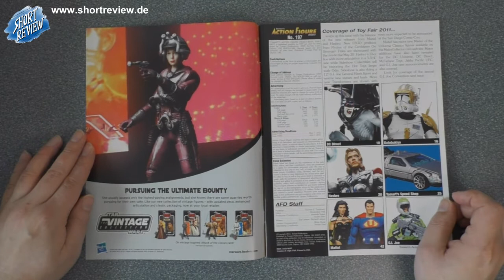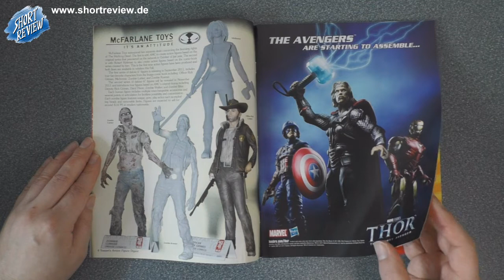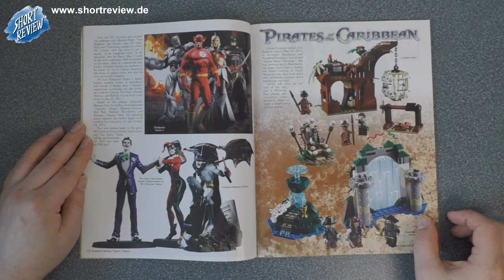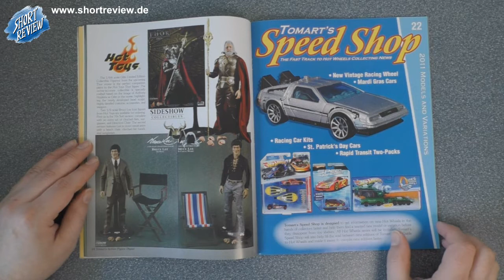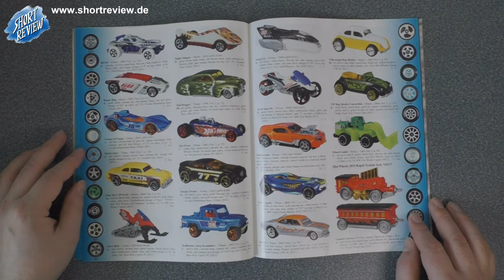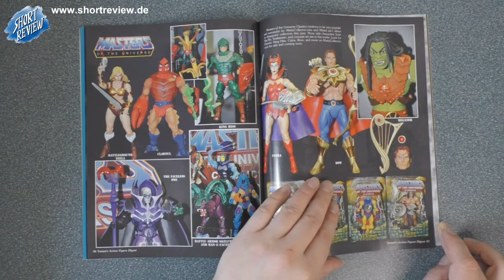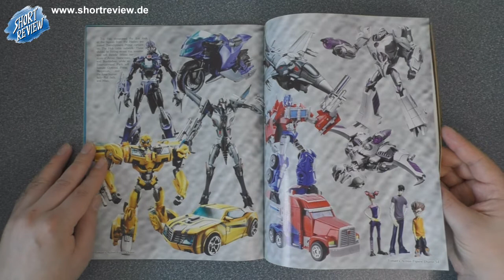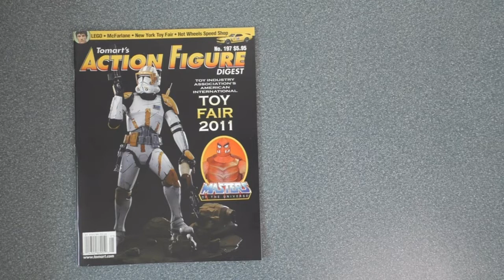Tomart's Action Figure Digest #197 - LET'S VIEW - Toys Magazin (SHORTREVIEW Re-View)